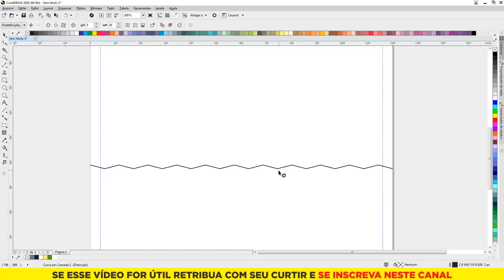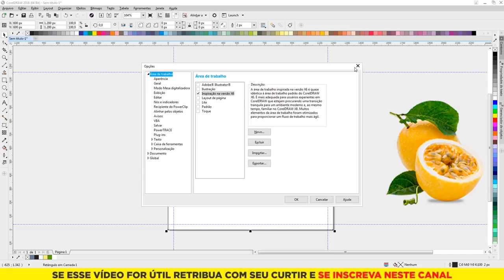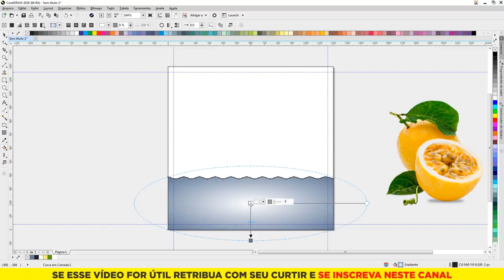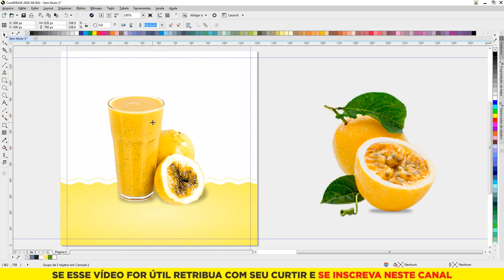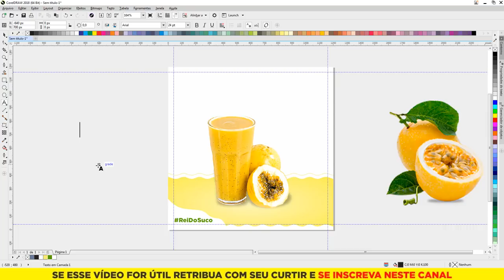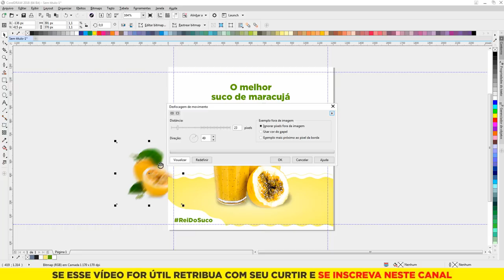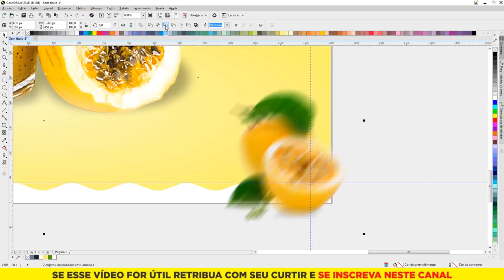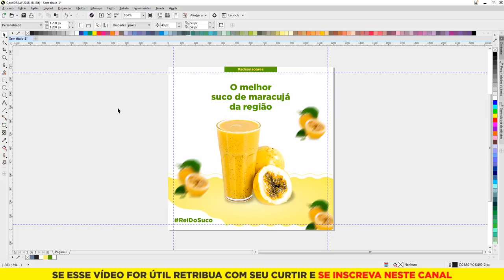DESENVOLVA SUAS TÉCNICAS - CORELDRAW 2018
Vejas todos os videos do curso prático e completo de CorelDRAW